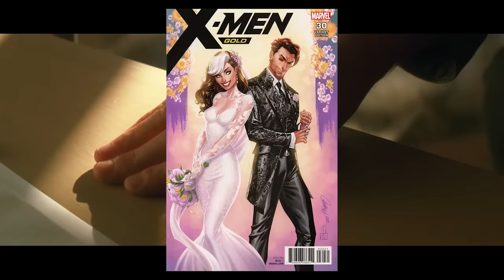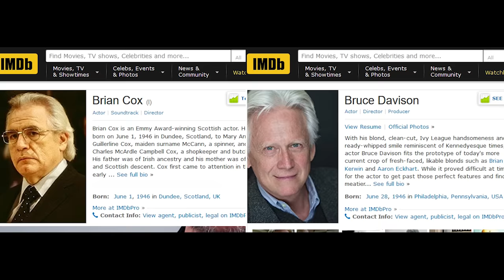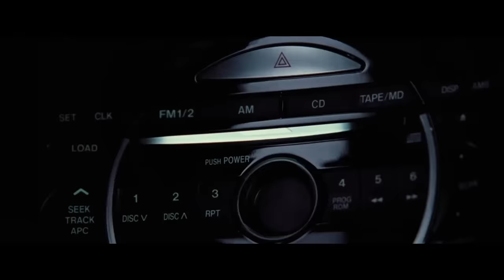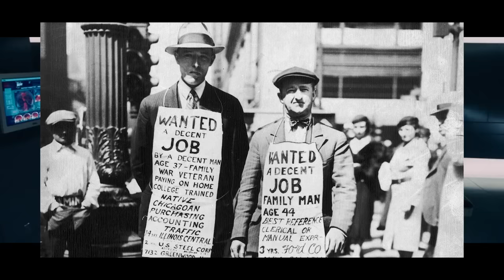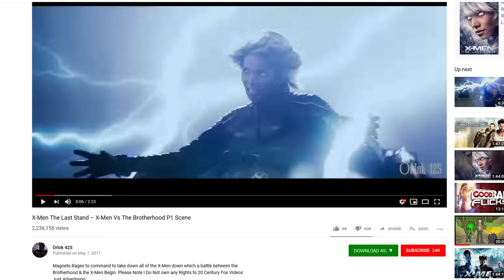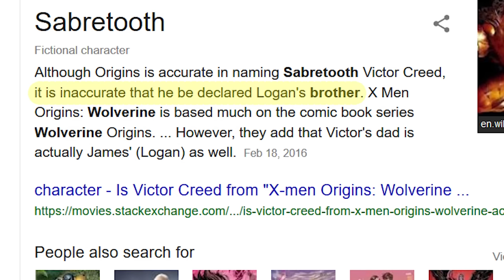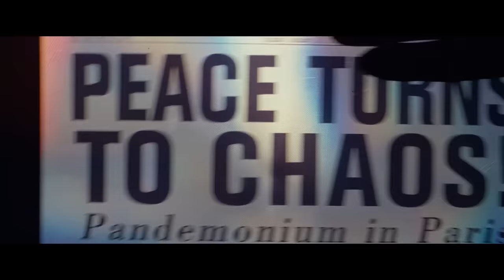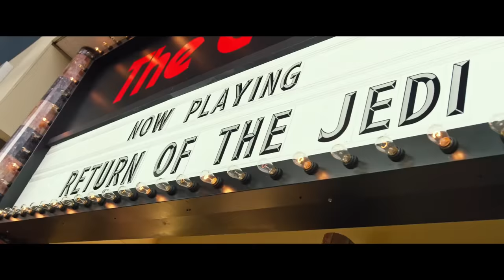All The X-Men Movies - Nostalgia Critic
Based on one of the best comic books of all time, the X-Men series has had a pretty shaky go. Here's a compilation of the films Nostalgia Critic has reviewed.

0:06 X-Men (2000)
33:17 X2: X-Men United
56:38 X-Men: The Last Stand
1:25:04 X-Men Origins: Wolverine
1:48:01 X-Men: Apocalypse
2:18:10 X-Men: Dark Phoenix

X-Men is an American superhero film series based on the fictional superhero team of the same name, who originally appeared in a series of comic books created by Stan Lee and Jack Kirby and published by Marvel Comics. 20th Century Fox obtained the film rights to the characters in 1994, and after numerous drafts, Bryan Singer was hired to direct the first film, released in 2000, and its sequel, X2 (2003), while the third installment of the original trilogy, X-Men: The Last Stand (2006), was directed by Brett Ratner.